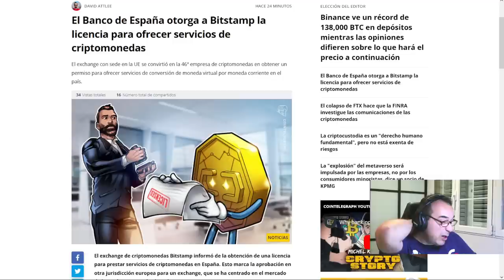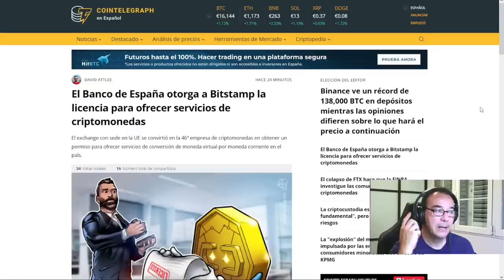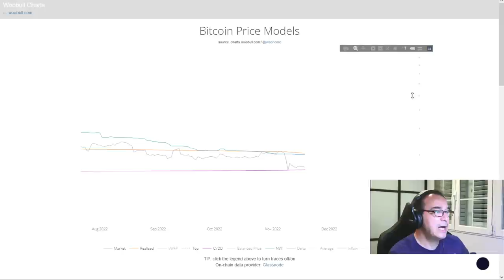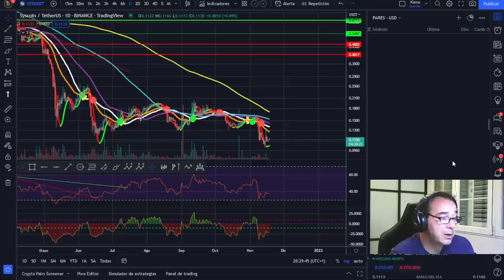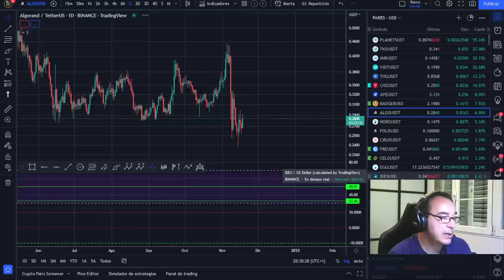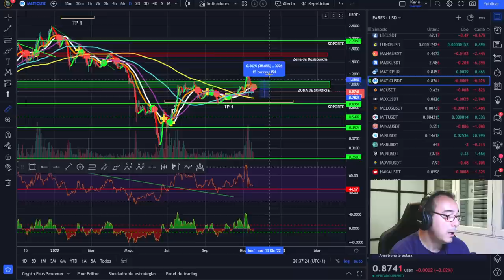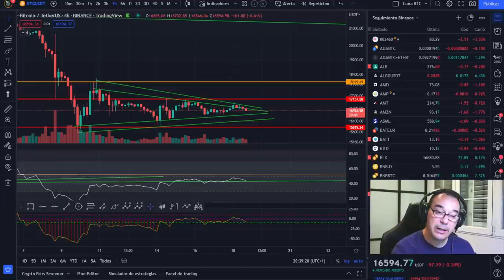🚀 BITCOIN, 🤢🤢SE CIERRA EL CÍRCULO Y TE ACORRALAN, MÁS PRESIÓN😈😈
🚀 BITCOIN💵💵💵 ¡LA MEJOR INVERSIÓN DE LA DÉCADA! 💵💵💵🚀 BITCOIN, SE CIERRA EL CÍRCULO Y TE ACORRALAN, MÁS PRESIÓN